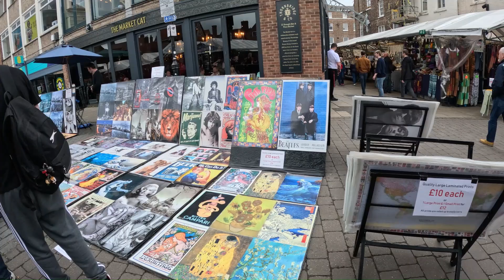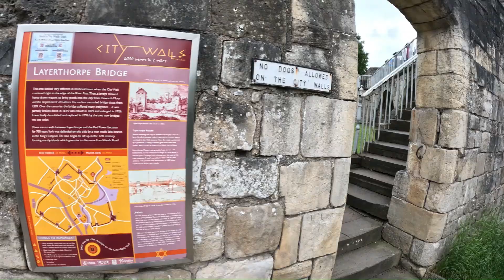WONDERFUL YORK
NOSTALGIC TOUR